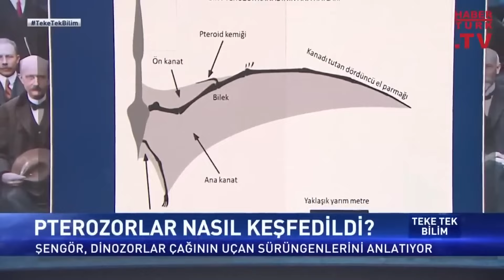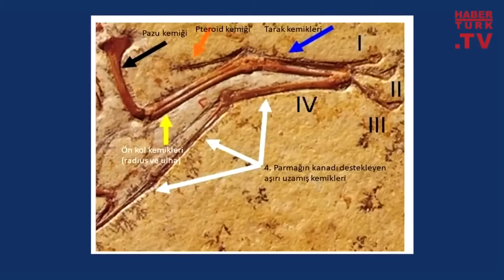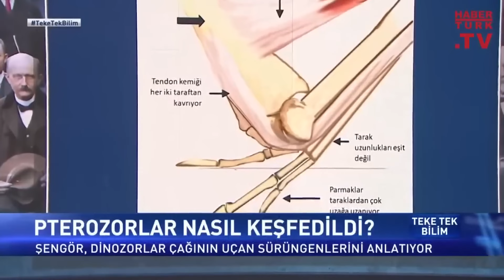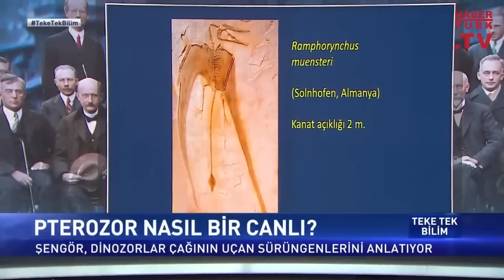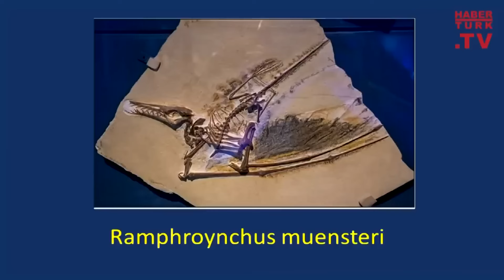Dinozorlar Çağının Gizemli Canlısı Pterozorlar... Prof. Dr. Celal Şengör yanıtladı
Pterozorlar nasıl keşfedildi? Pterozor nasıl bir canlı? Kanatlarını farklı kılan ne?

Teke Tek Bilim'de Fatih Altaylı sordu; Yerbilimci Prof. Dr. Celal Şengör yanıtladı.